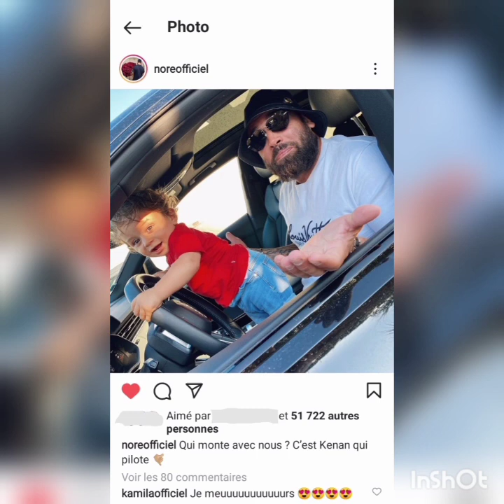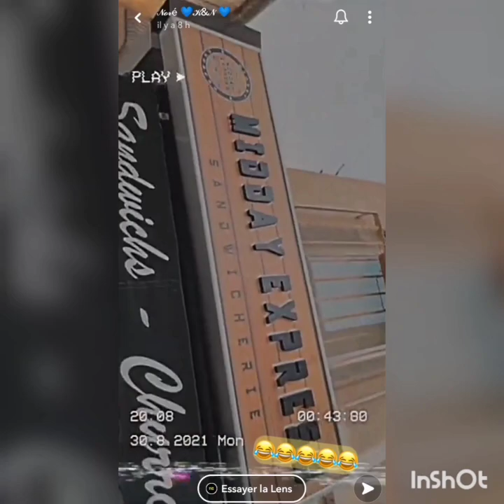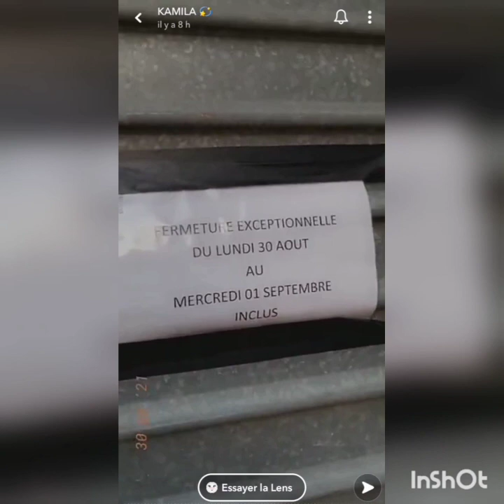Story Snapchat Kamila & Noré - 30/08/2021 👶📦👗👖🧥🍩🧓🍛🍔🍟⛔🤣🤣